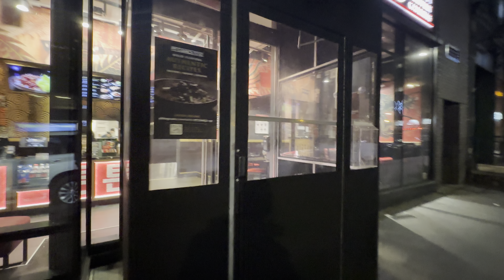South Street Seaport at night in 4k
Walking through South street Seaport. Towards WTC at night in 4k.